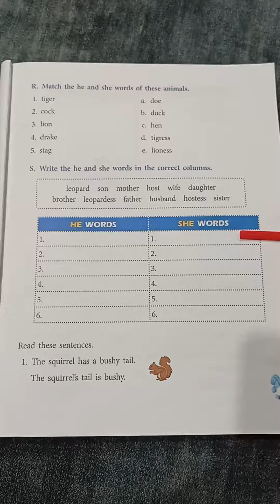Class 2 B Eng Gr